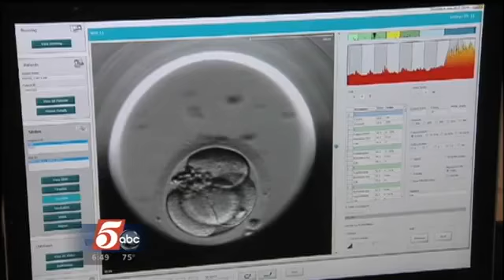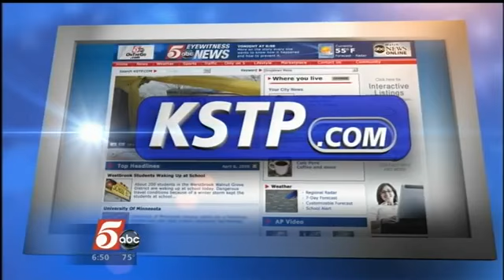New Online Fertility Tests Provide IVF Success Prognosis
A new online test will give couples a personalized prognosis.